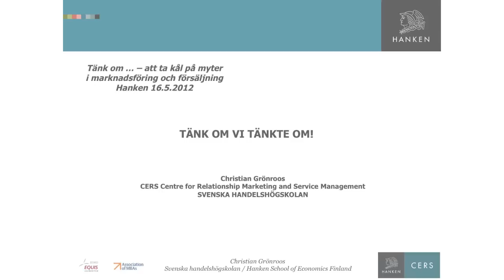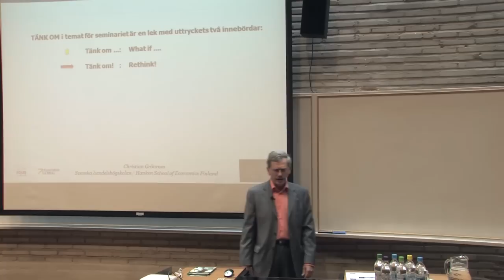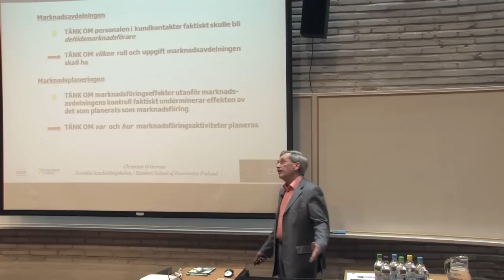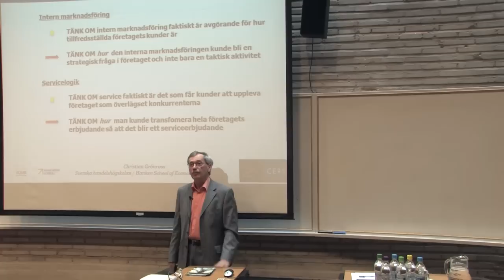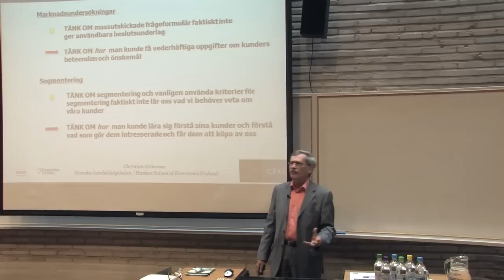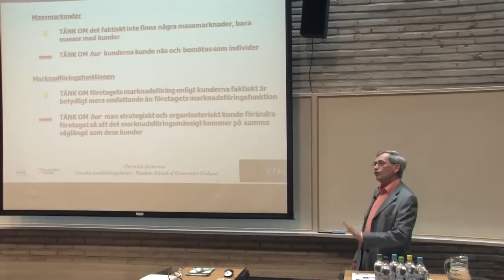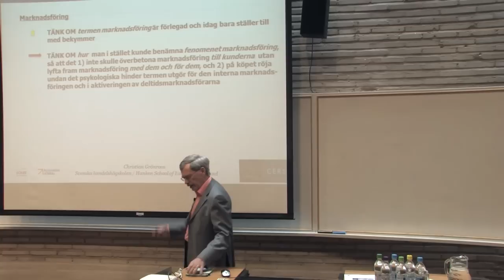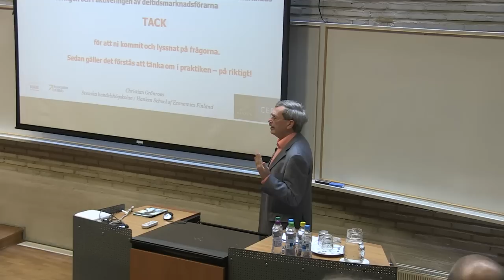Tänk om vi tänkte om - Tänk om... del 2 av 7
Professor Christian Grönroos presenterar: Tänk om vi tänkte om, del 2 av 7 i seminariet Tänk om... Att ta kål på myter i marknadsföring och försäljning.

För att uppmärksamma utnämningen av Christian Grönroos till Legend of Marketing arrangerar Hanken ett seminarium kring myter och föreställningar samt utveckling och innovationer inom forskning kring marknadsföring och försäljning.